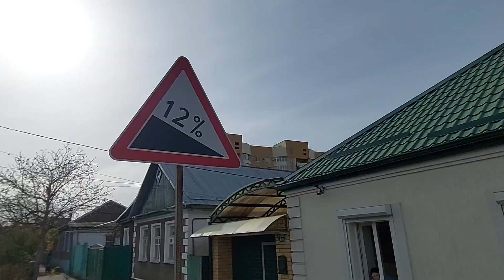Новая мощная модель электровелосипеда Minako Monster Black (60V/20Ah) ○ Подъем в гору 12%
✅ Электровелосипед Minako Monster - универсальная городская модель, с мощным двигателем, новыми колесами и корзиной. Мотор 240 Вт позволяет набирать скорость до 60 км/ч. Емкий аккумулятор держит заряд до 80 км без подзарядки. Безопасное и плавное торможение обеспечивает дисковая гидравлическая тормозная система.

💵 Поддержка канала:
– Карта Сбер 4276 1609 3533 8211
– Bitcoin bc1qv4j9f07mphhpjc92ylp03gsp0jw0vea3u0wc40
– USDT (TRC20) – TYX1SLHNenakrqGgx6k4nqqsDXXeipfsTt

Minako Monster, Minako Monster Black, минако монстр, электровелосипед минако, электровелосипед